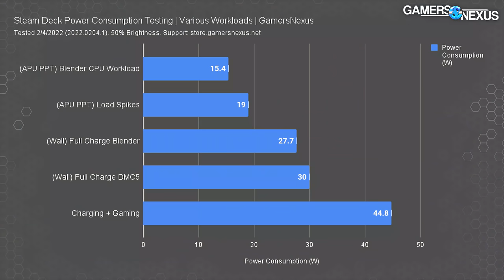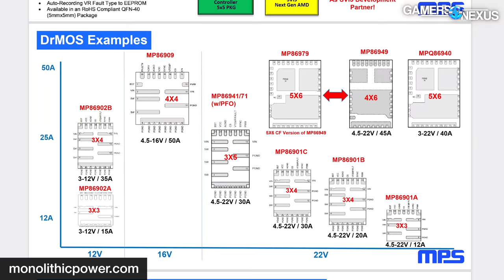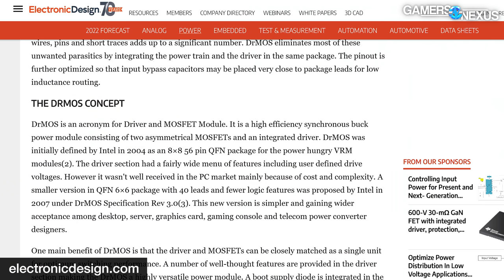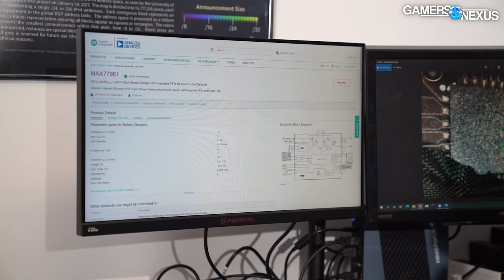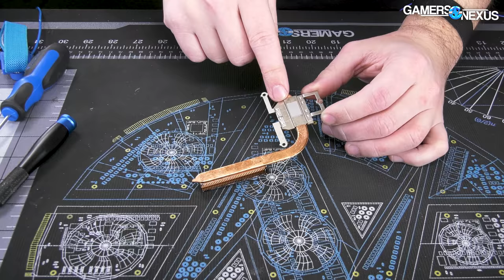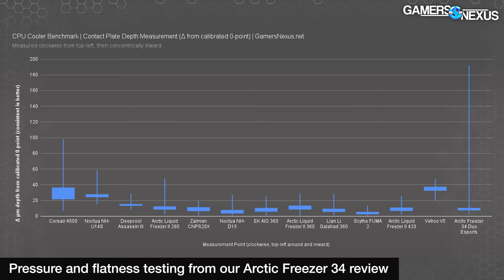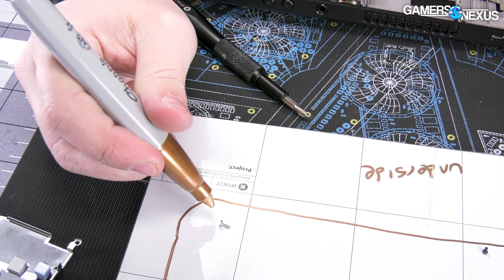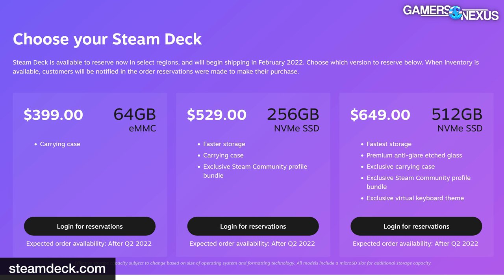Steam Deck Tear-Down: Build Quality, Disassembly, & VRM Analysis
Our Valve Steam Deck tear-down and full disassembly shows all the parts, PCBs, cooling design, and talks about component-level details of the VRM and ICs.

GN 3D Coaster Packs are now on back-order! (This amazing 4-pack of fully custom coasters that we designed and made uses high-quality materials and vibrant, PC-centric designs that you won't get anywhere else. It also supports the weeks of testing we do on content like this! Last time, stock sold out in about 36 hours. Make sure you back-order soon!)

If you missed it, we have a full hardware review of the Steam Deck on the channel already (WATCH THIS VIDEO for full details on thermal design, airflow design, power, gaming benchmarks, and more on the Valve Steam Deck)

This tear-down of the Steam Deck talks about the battery, the fan and replacement fans (wasn’t easy to find!), heatsink design, screw placement, MOSFET, inductor, voltage regulator, and battery charging IC specs, and more. We’ll cover the VRM current capabilities in this as well, with a lesson on how they work and what they do (for anyone new to this stuff to get introduced). Our hardware review of the Steam Deck is already live on the channel and covered everything else, like battery life, but our focus here is “repairability,” access, overall build quality, and design details.

TIMESTAMPS

00:00 - Steam Deck Teardown & Component Analysis
01:24 - Walk Around of the Steam Deck
02:12 - Steam Deck vs. Switch vs. Switch OLED Comparison
02:53 - Opening Up the Steam Deck
06:00 - Basics of the Thermal Design (See Other Video)
12:17 - Explaining a VRM & Why It Matters
13:45 - Power Component Analysis
14:58 - Power Capabilities
16:15 - VRM Layout & Configuration
17:50 - Teaching Moment for These Parts
19:02 - Battery Charging Circuit Quality
20:56 - MORE TEAR-DOWN
22:10 - So Much Thermal Paste
24:40 - Cables & Connections
28:30 - Controller Boards
30:06 - Conclusion: Build Quality, Shortcomings, & Highlights

Host, Test Lead, Writing: Steve Burke
Testing: Patrick Lathan
Research: Patrick Stone
Video: Andrew Coleman
Video Production: Keegan Gallick